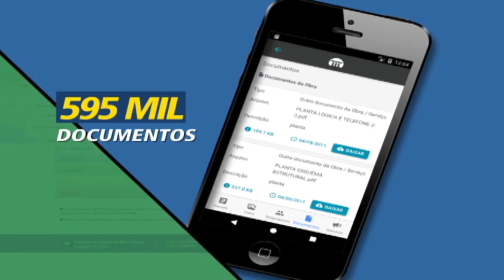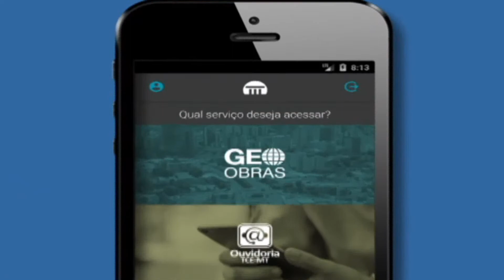Um Fato em Foco TCE Através do Geo obras Vem Fiscalizando Mais de Perto as Obras do Governo WMV V9